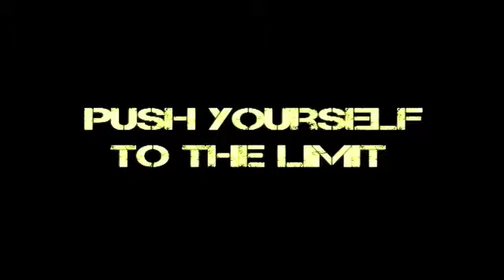Bear Grylls talks about Man vs Wild-The Game